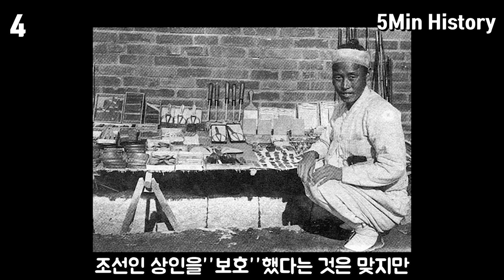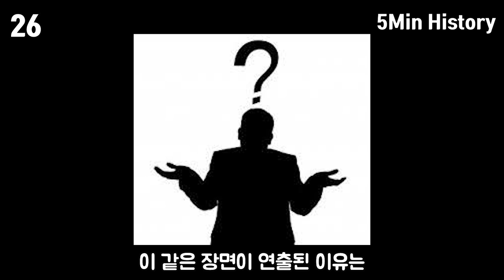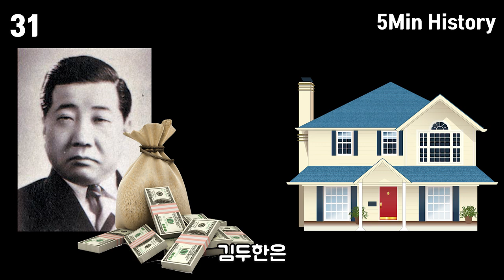김두한에 관한 재밌는 사실들